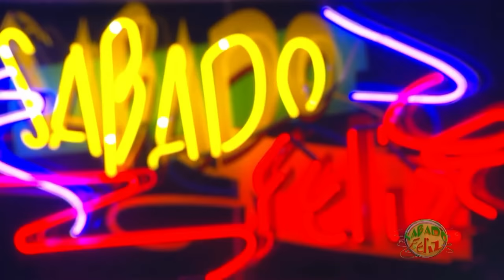LUCHO MUÑOZ MIX DE LOS GALOS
Lucho Muñoz la seductora voz de Los Galos nos interpreta un mix de sus más grandes éxitos